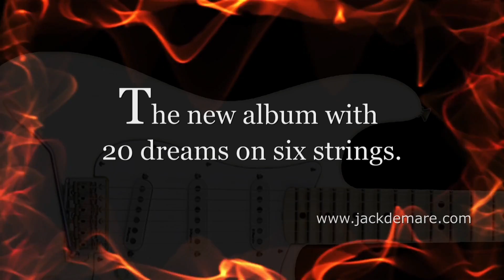Album instrumental: Magic Guitar Universe by Jack Demare played on the Fender Stratocaster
MAGIC GUITAR UNIVERSE   Jack Demare

  1. Infinite Love 2:52 ISRC: DE-AW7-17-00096
  2. Magic Light 2:45 ISRC: DE-AW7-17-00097
  3. Childhood Memories 2:23 ISRC: DE-AW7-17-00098
  4. Apollon 2:04 ISRC: DE-AW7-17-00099
  5. Beauty And Grace 2:50 ISRC: DE-AW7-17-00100
  6. Guitar Robot 2:00 ISRC: DE-AW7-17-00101
  7. Dark Dreams 2:24 ISRC: DE-AW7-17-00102
  8. Barrococo 1:28 ISRC: DE-AW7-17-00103
  9. Easy Gypsy 1:25 ISRC: DE-AW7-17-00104
10. Good Old Times 1:53 ISRC: DE-AW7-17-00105
11. Travel To Scotland 1:33 ISRC: DE-AW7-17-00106
12. Still Waters Run Deep 2:18 ISRC: DE-AW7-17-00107
13. Ancient And Modern Times 2:01 ISRC: DE-AW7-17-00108
14. Hidden World 2:08 ISRC: DE-AW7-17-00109
15. Qubits 1:53 ISRC: DE-AW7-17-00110
16. Hope And Faith 3:23 ISRC: DE-AW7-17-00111
17. Departure Into The Unknown 1:50 ISRC: DE-AW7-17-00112
18. Messengers Of God 1:24 ISRC: DE-AW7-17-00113
19. Unknown Galaxy 2:16 ISRC: DE-AW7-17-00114
20. Nothing Was Before The Beginning 3:13 ISRC: DE-AW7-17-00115

All music composed, arranged and produced by Jack Demare.
All instruments played by Jack Demare.
Graphic design: Jack Demare.
Photos and Video: Jack Demare and pixabay.

Release date worldwide on 1 September 2017.
Label:          Guantara Music
Labelcode: 10143